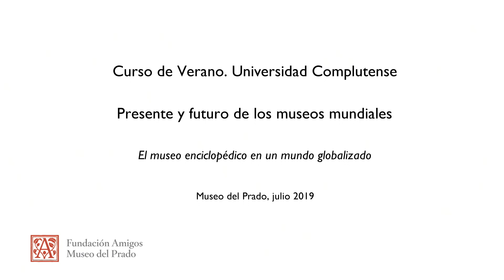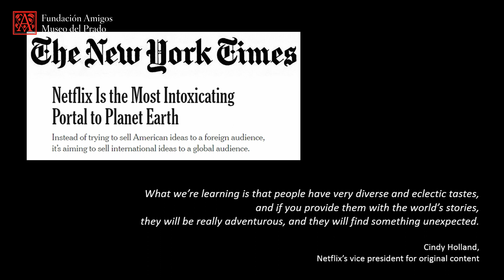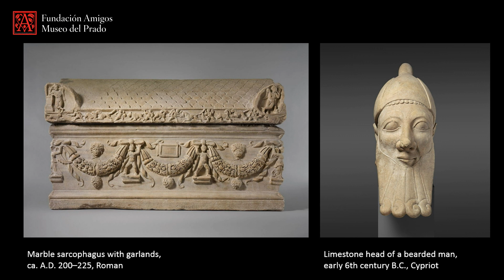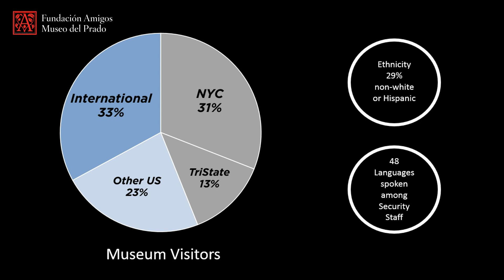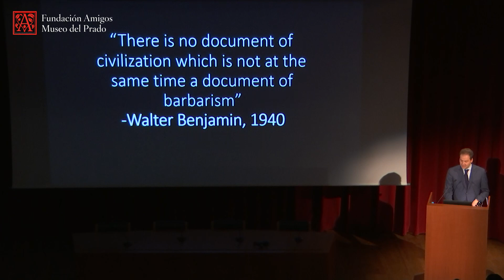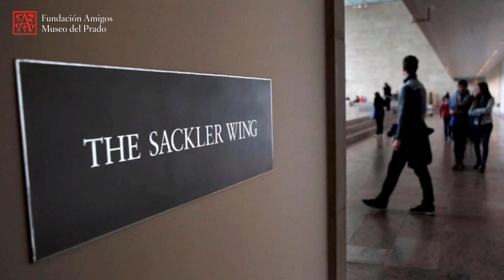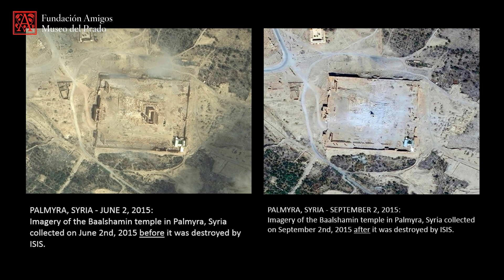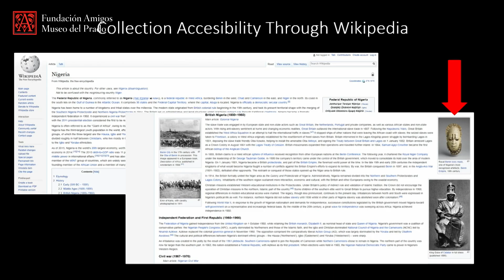Max Hollein: El museo enciclopédico en un mundo globalizado (trad. español)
Conferencia impartida por el director del Metropolitan Museum of Art de Nueva York Max Hollein en el curso "Presente y futuro de los museos mundiales" en el Auditorio del Museo del Prado en julio de 2019.